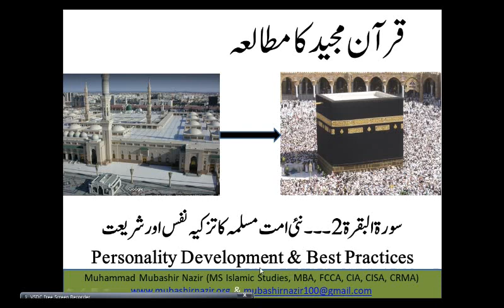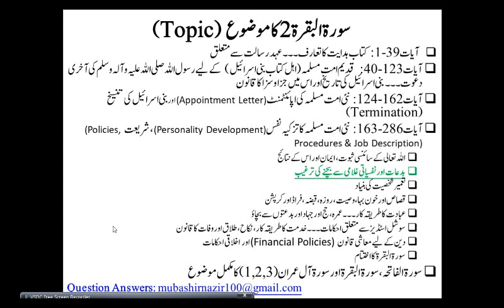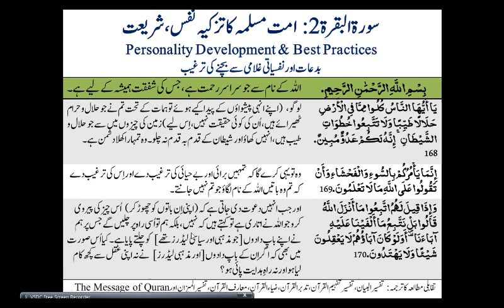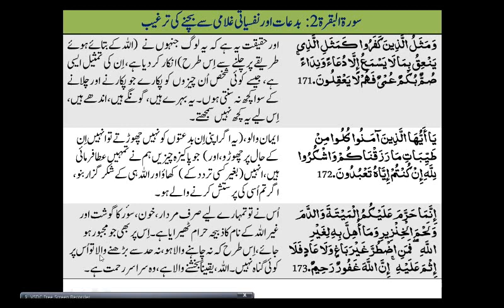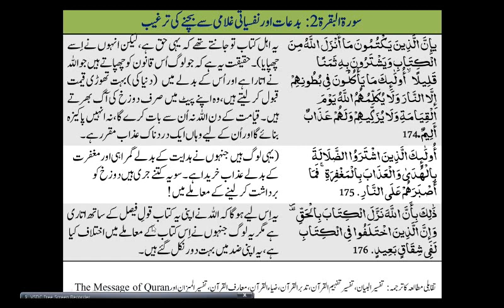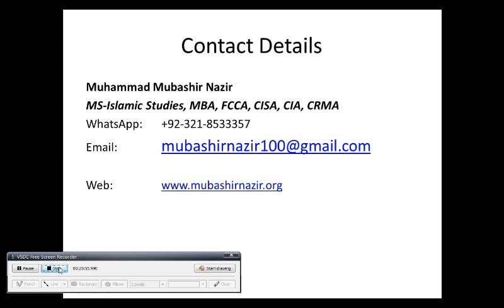Islamic Studies Program QS08 Surah Al Baqarah 168-176 Religious Innovation & Psychological Slavery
QS09.01 Surah Al Baqarah 177-182 Personality Development